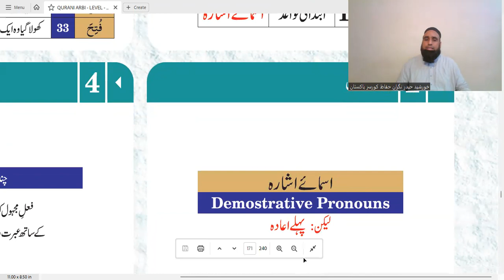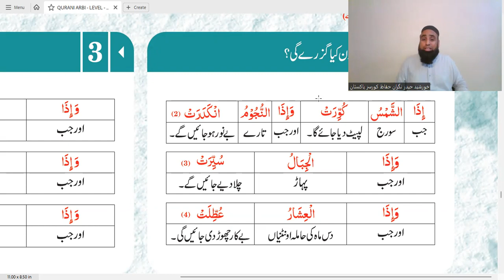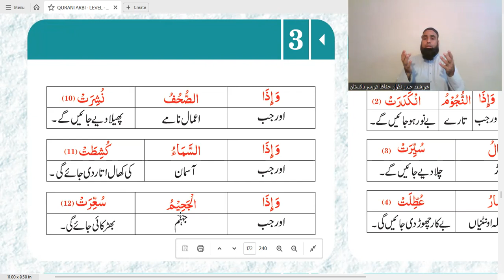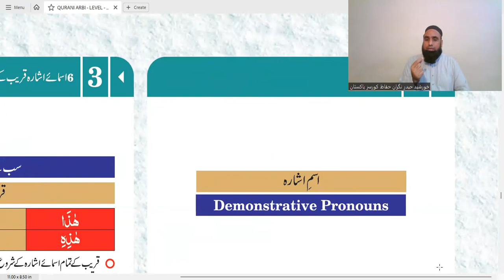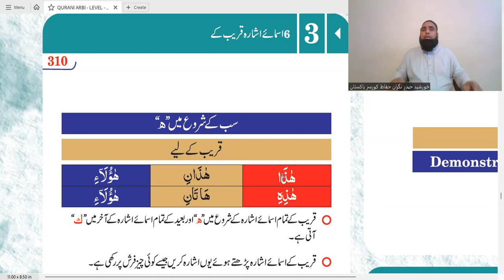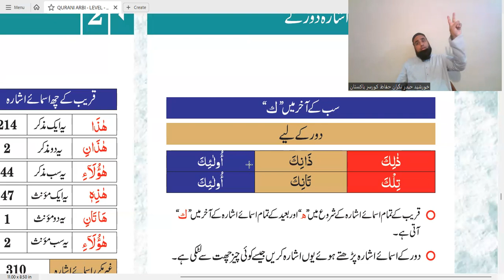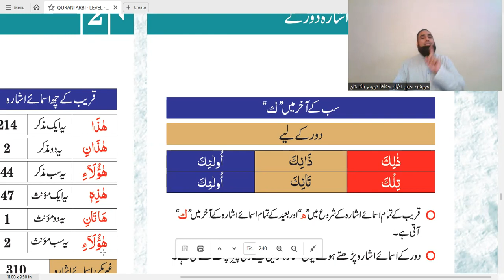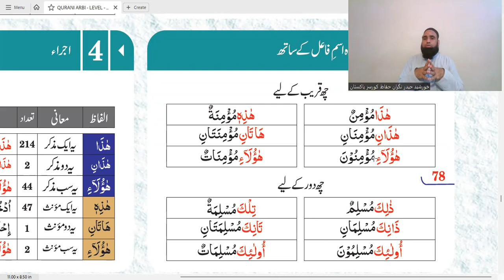ism e isharaاسم اشارہ | level 1 less 17 p 1 | demonstrative pronoun